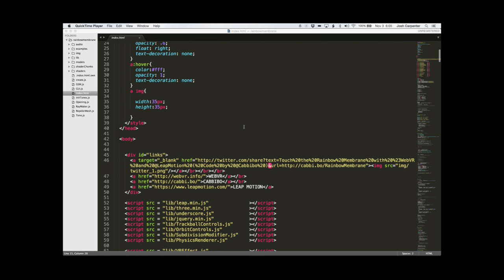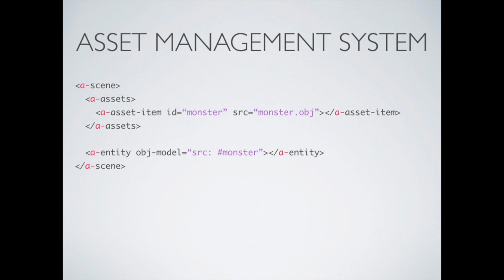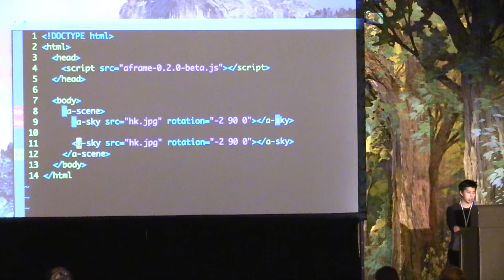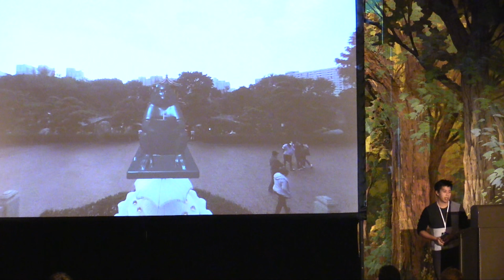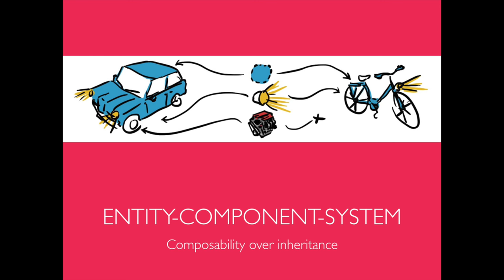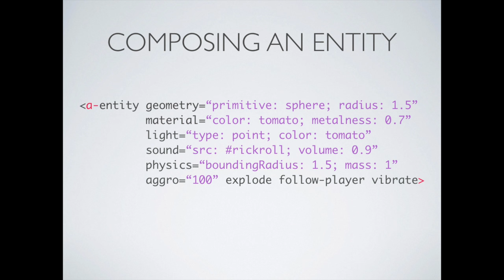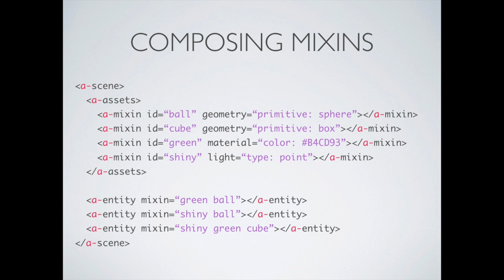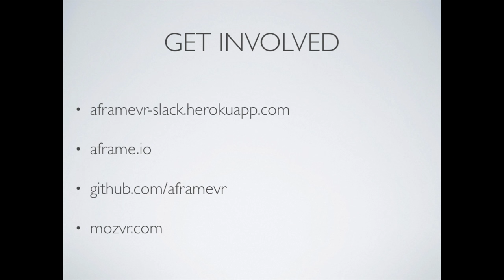Build the Virtual Reality Web with A-Frame - Forward 4 Web Summit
VR (virtual reality) is arriving quick, but you can get involved today. Come learn about A-Frame, a new web framework from Mozilla that makes VR ridiculously easy. A-Frame brings 3D and VR to HTML and Javascript, allowing us to use the languages, APIs, and tools we all know and love as web developers and designers.